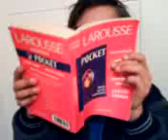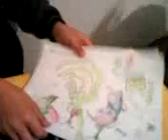Entrevista a Manuelito's.3GP